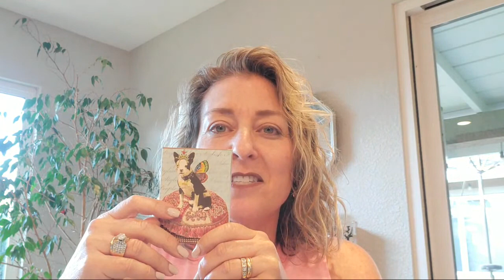July Bling Owl Keychain Giveaway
Check out to see who the lucky winner of the July Bling Owl Keychain is!!
I love chatting with all you amazing and fun Glue Dots! You made my Monday extra special!!!
Have a fantastic 4th of July!
XOXO

DRAWING LINK to win a FREE BLING OWL KEYCHAIN